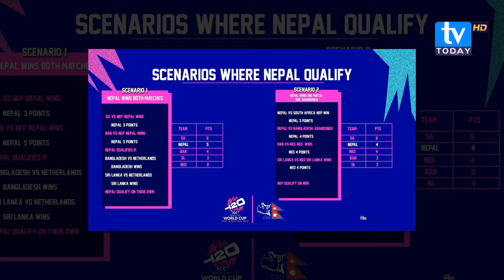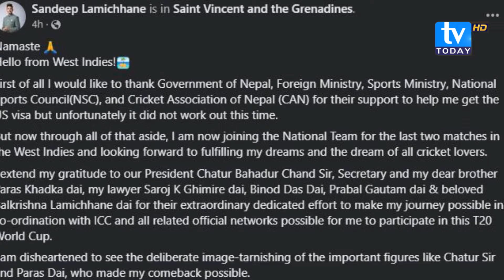पाकिस्तानलाई ध्वस्त बनाएको अमेरिकाले आज भारतलाई निसाना बनाउँदै | Kura Cricket Ka EP-04